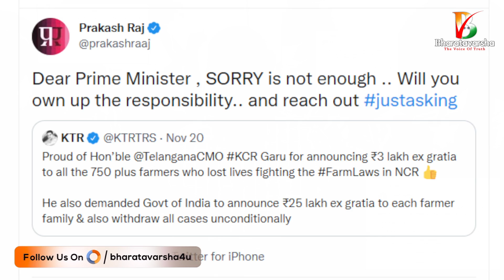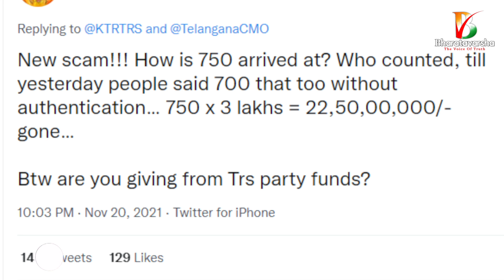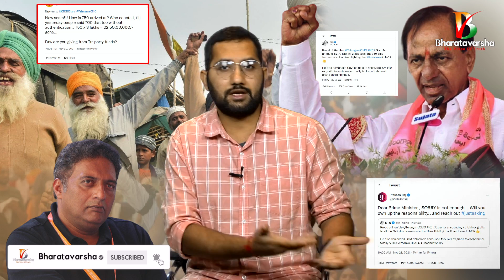Telangana CM KCR Announces ₹3 Lakh ex-Gratia | Prakash Raj Questioned PM Modi | News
✷మీ భరతవర్ష✷ది వాయిస్ ఆఫ్ ట్రూత్ ✷The Voice of Truth✷ Farm Laws Repealed: పంజాబ్ రైతు నిరసనల్లో ప్రాణాలు కోల్పోయిన వారికి తలా 3 లక్షలు పరిహారం ప్రకటించిన కేసీఆర్.. విషయాన్ని ట్వీట్ చేసిన కేటీఆర్.. రీట్వీట్ చేసిన నటుడు ప్రకాష్ రాజ్.. మోదీని JUST ASKING అంటూ విమర్శలు.. వివరాలు పూర్తి వీడియో చూడండి.

For More Videos Click On

అక్రమ వలసలు
అభాగ్యుల ఆక్రందనలు

వాస్తవాలను విశదీకరిస్తూ
ముందుకు సాగుతాం

ఈ ప్రయాణంలో
మీరూ మాతో కదలిరండి
కలిసి నడుద్దాం

మీ
భరతవర్ష - ది వాయిస్ ఆఫ్ ట్రూత్

Jai Hind